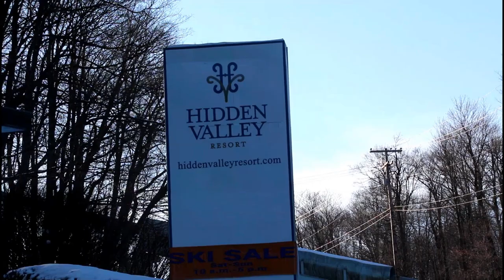Ski Video from Hidden Valley 2018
Twila and Chaz living it up with all their Friends at Hidden Valley